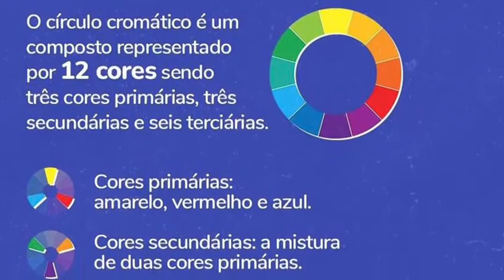Máscara Pigmentante Flamingo + Pica Pau Kamaleão Color